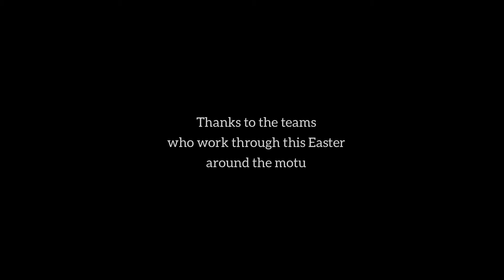Auckland Easter Rail Block of Line - video by National Protection Team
Behind the scenes to the rail Easter block of line